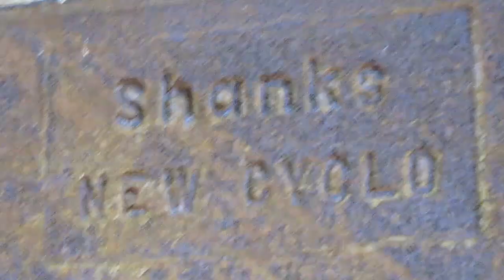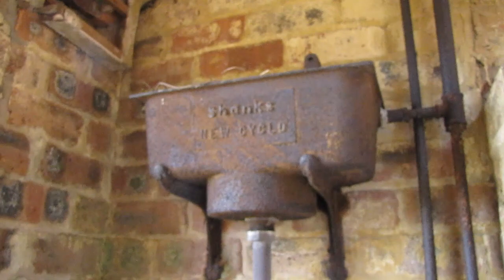Dunino Day Out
In this video, we take a look at Dunino Den, Dunino Airfield and we briefly visit an abandoned tower and POW camp at Lathockar.